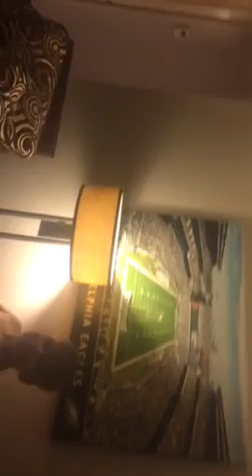1-12-2017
I'm like